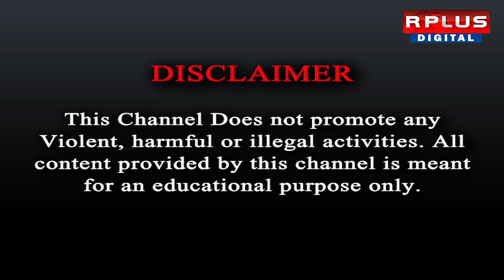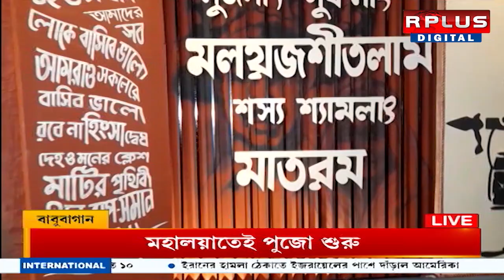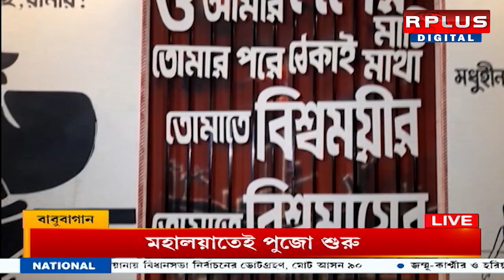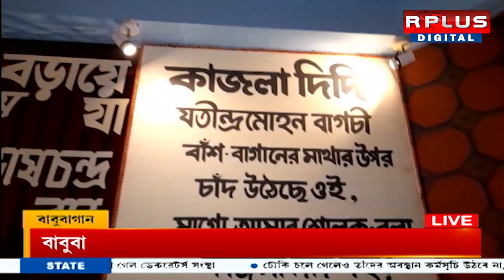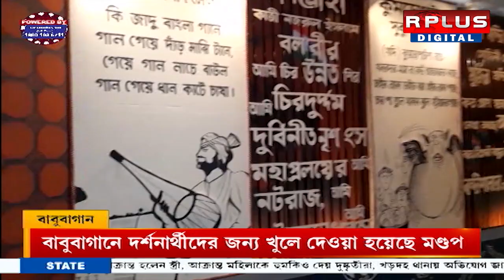Durga Puja 2024: মহালয়াতেই খুলে দেওয়া হল বাবুবাগানের পুজো মণ্ডপ।RPLUS NEWS